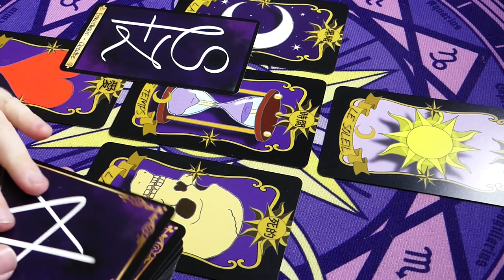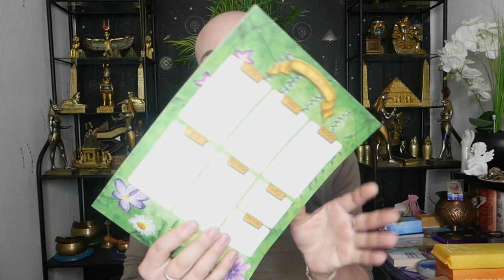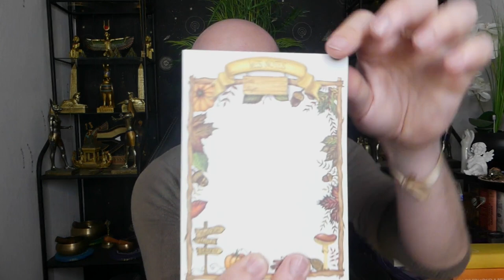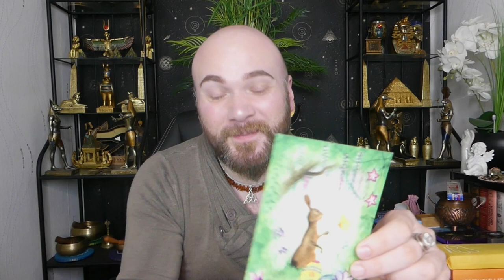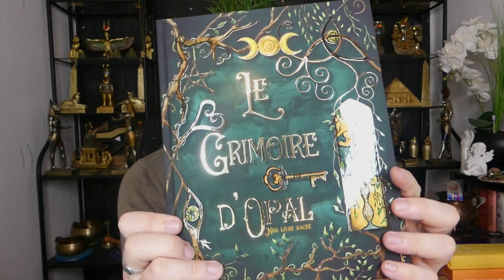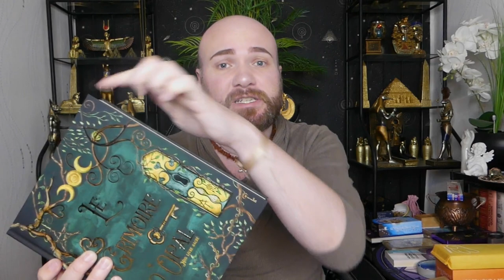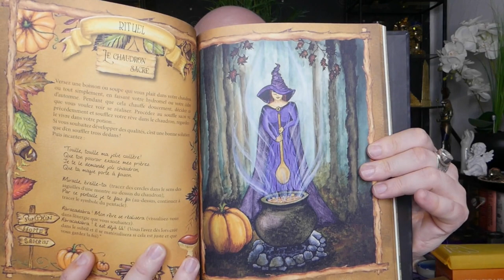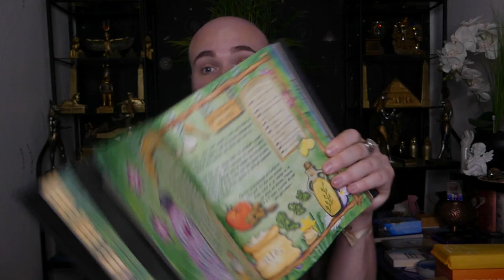🌷LE GRIMOIRE D'OPAL🌷